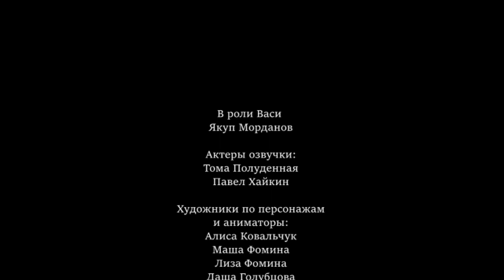"Progulka" - мультфильм. Снят детьми в кинолагере "Максатиха КЭМП" 2023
Мультфильм "Progulka" придуман и снят участниками зимней смены  2023 "В гостях у Снежной Королевы" кинолагеря "Максатиха КЭМП".

Куратор проекта- Елизавета Елькина.

История про мальчика, который долго-долго собирался на прогулку, но так и не смог погулять, потому что испугался лесных монстров.
Это история о любви и семейном уюте. А шапка становится символом заботы и тепла , которые можно увидеть через маленькое жёлтое окошко.

Аниматоры :

Алиса Ковальчук
Маша Фомина
Лиза Фомина
Даша Голубцова
Ангелина Пахотина
Всеволод Зайцев
Себастьян Лев Сенькевич
Тома Полуденная
Якуб Марданов
Ильяс Салмин